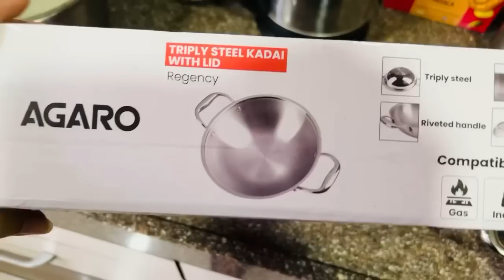🎈हो गई तैयारी बन गए लड्डू✨️सच्चाई क्या है😒।?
product link

Limited-time deal: AGARO Regency Tri-Ply Steel Kadai, 2.75L Capacity, 26 cm Diameter, Stainless Steel, Riveted Handle, Food Safe, Gas Oven and Induction Oven Compatible, Cooking, Frying, Serving, Silver